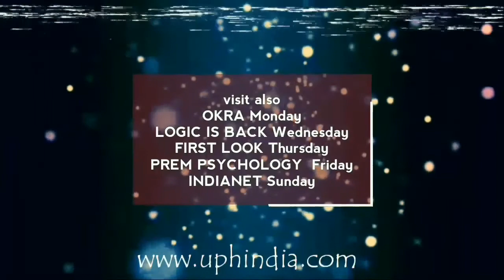How to maintain slim body?? II Beauty tips II OKRA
Lear how to maintain daily diet for standard and slim body structure and your beauty also.
Description
Unicorn Production House :Knowledge  At  Your Fingertips

This is purely for Educational & Knowledge purpose

CHANNEL WEEKLY PROGRAMS:

OKRA beauty & fashion every monday
LOGIC IS BACK :every wednesday
FIRST LOOK by Tulasi :every Thursday
Prem Psychology : every Friday
Electrical Technology: every sunday

If you interest to participate with us join whatsup open group "UPH Ideas Hub"